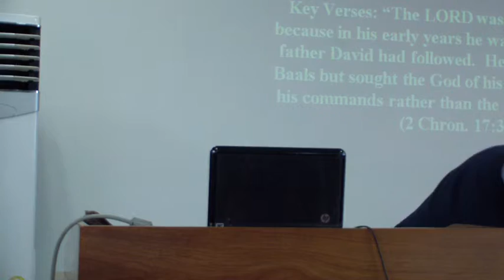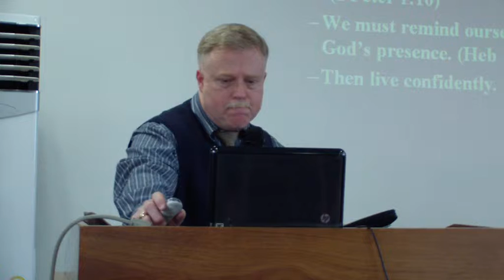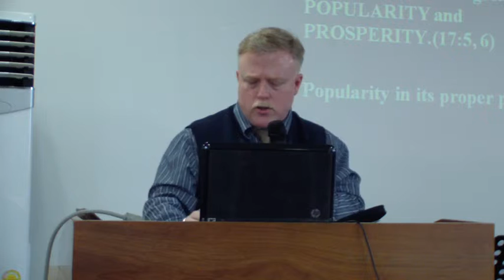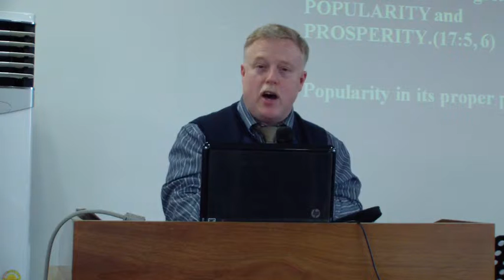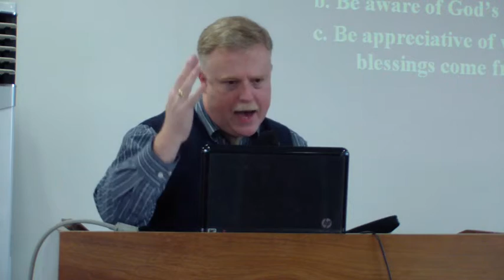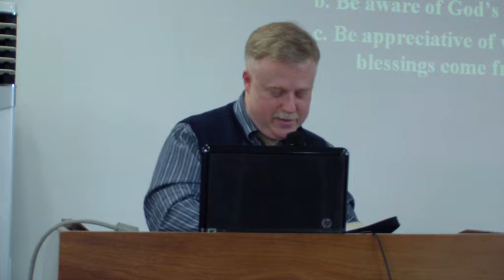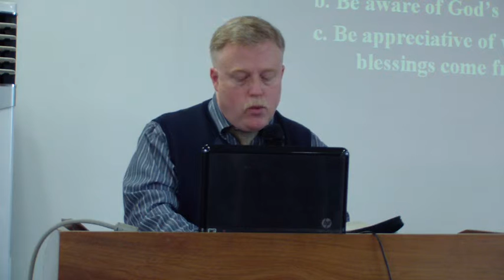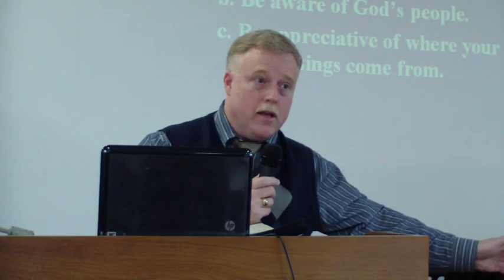14/02/16 Message Part 1